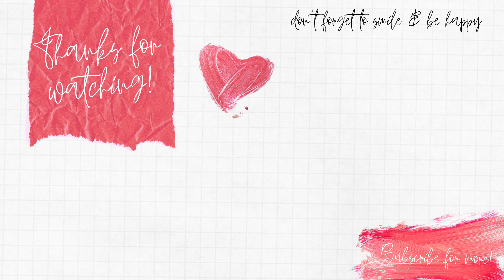Evaluating & Curating My Luxury Collection: VLOG SALE!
Hello everyone! Today I'm going to be evaluating and curating my collection, seeing what still works with my wardrobe and what doesn't. So I will be selling a few items.

🛍 Items being sold:
1. LV Rosalie Coin Purse in Monogram with rose ballerine interior (KEEPING)
2. LV Nano Speedy (SOLD)
3. Chanel Mini Rectangular (KEEPING)

00:00 Intro
3:03 Evaluating my collection
6:03 Vlog Sale
13:11 Final thoughts
👋🏻 Join me in my quest to find the perfect luxury collection! You'll find reviews, 1st impressions, unboxings, tips, and all sorts of fun. Stay healthy and always be positive & kind! Sending love from Canada 💕
❣️ Don't be a stranger
- For home decor ideas
Ana Luisa (purchase using this link to get $15 off coupon!)